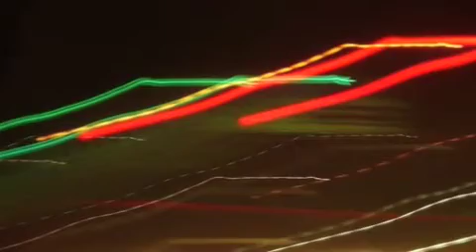Long Exposures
long exposures using candles,sparklers, street & car lights